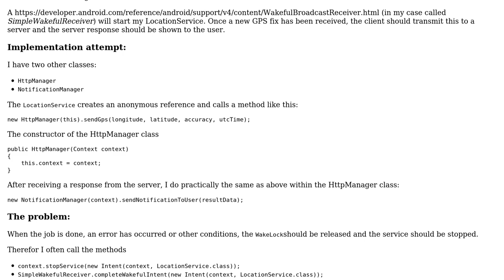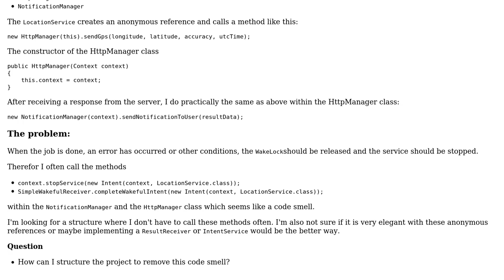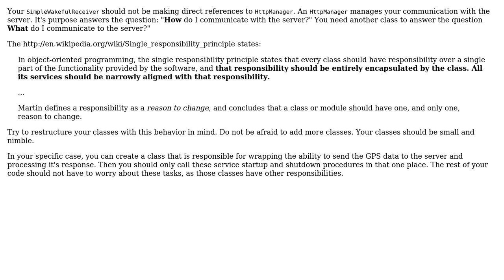Software Engineering: Restructure Service - Http - Notification communication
With thanks & praise to God, and with thanks to the many people who have made this project possible! You are responsible for your own actions.